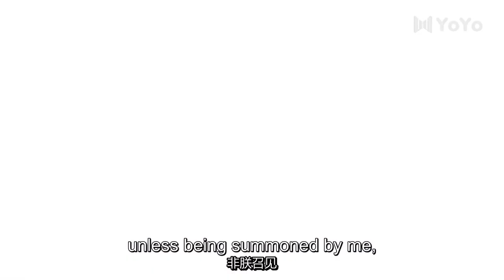【ENG】成毅古装帝王！美貌與淩厲同時發揮到極致！古装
📺中文剧名：《与君歌 》 英文剧名：《standbyme 》
🔔主演：成毅
🎬剧情简介：该剧讲述了身处敌对阵营的双生姐妹程若鱼、仇烟织宿命般重逢，并与“少年天子”齐焱、珖王一同卷入朝堂风云，共同蜕变成长的传奇故事。
※更多精彩内容 ↓ ↓ ↓
👉【ENG】CLIP丨舌尖上的美食 人間煙火花小廚丨Chef Hua（湯敏、楊凱程、斯琴高麗、劉潺）